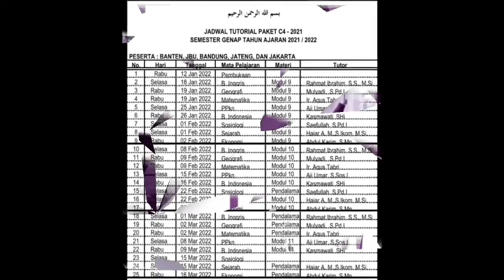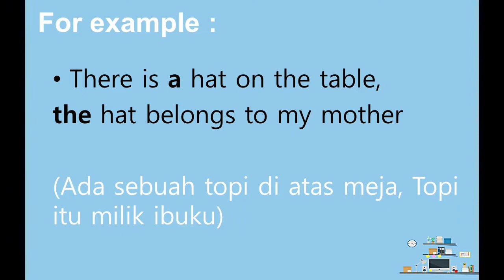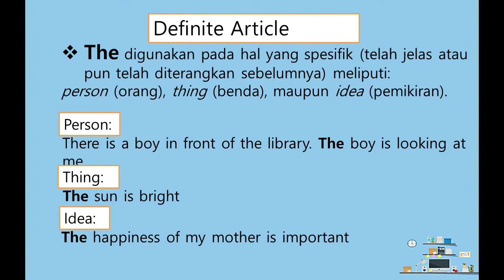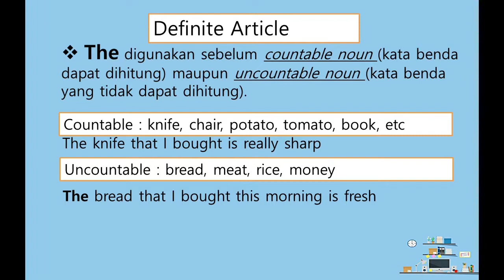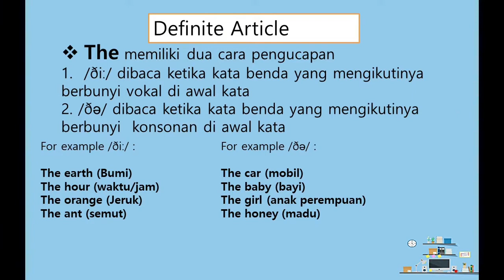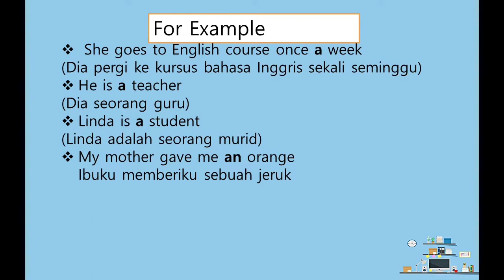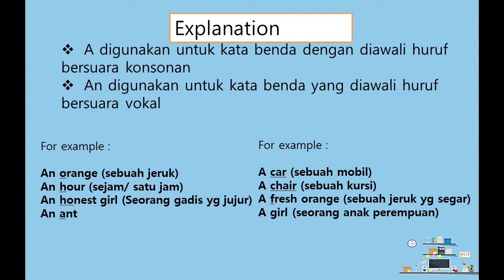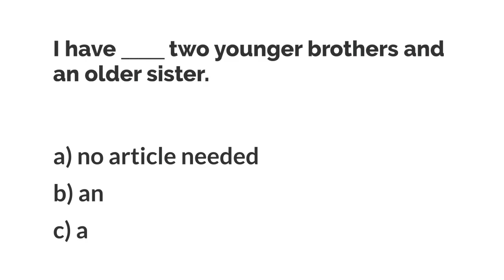UNBOXING ENGLISH ARTICLE || PKBM ALZAYTUN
Assalamu alaikum
Merdeka!!

How Are you Warga Belajar.  ?

Im Fine Thank you

Ini adalah materi ttg Article yang ada di Modul 9

Mari kita pahami bersama
setelah itu
mohon Warga Belajar mengerjakan Soal yg ada di akhir Video

langsung jawab saja di kolom
 komentar seperti

1.
2.
3.
4.
5.
6.
7.
8.
9.
10.

semangat selalu tuk kita semua

walhamdulilah
Merdeka!!!